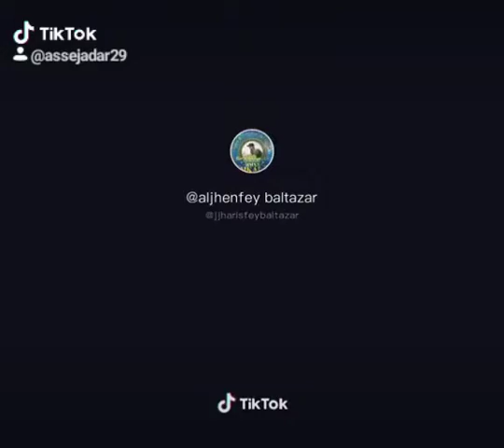Hi sa mga mgagaling kong friends specially ky kuya boss erollb.